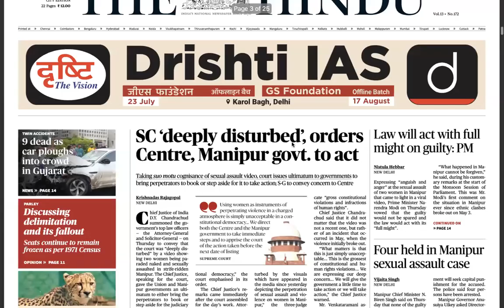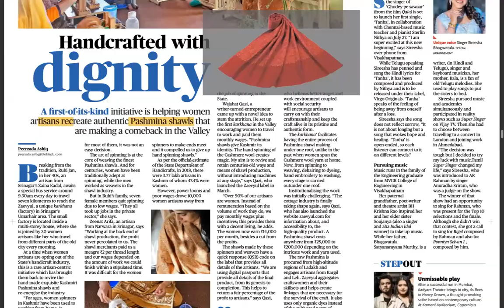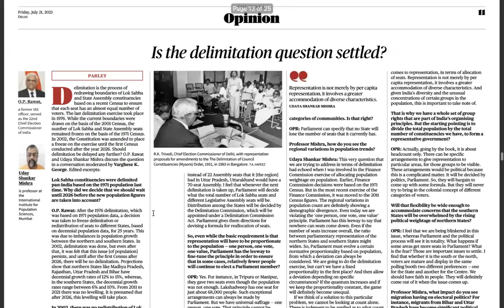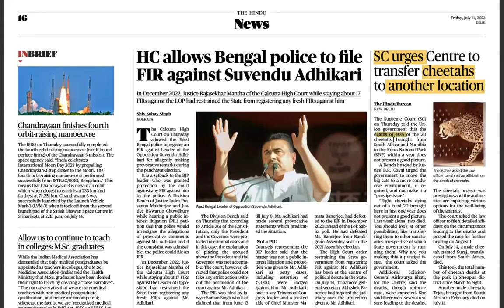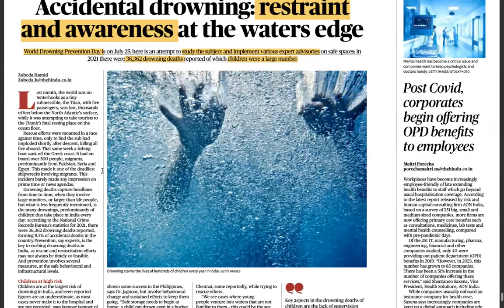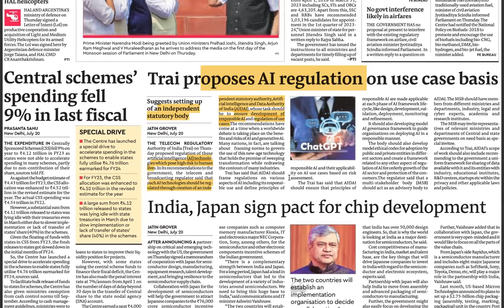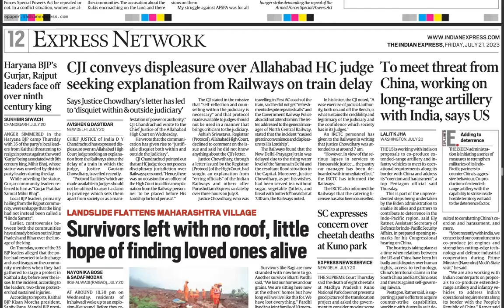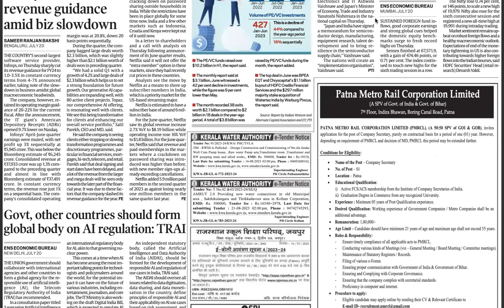UPSC CSE GS & CURRENT AFFAIRS | 21 JULY 2023 | The Hindu + Financial Express + The Mint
0:00 Perceiving upsc cse through newspaper